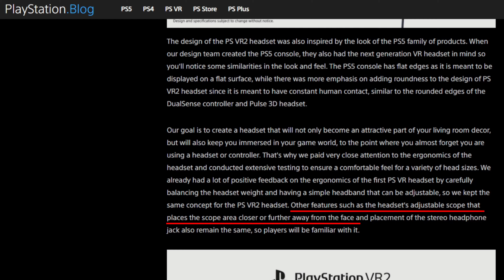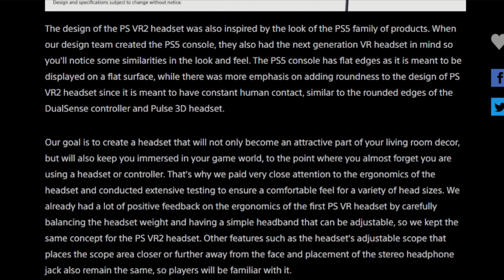PSVR 2 Has MORE Features Quest 2 DOESN'T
MAJOR PSVR 2 Announcement Today! Playstation VR 2 or PSVR 2 has more features announced the Quest 2 lacks.

Playstation VR 2 will have some new features no modern headset has including "INTEGRATED VENTILATION" to prevent fog, Headset Haptics, Adaptive Triggers and more!

0:00 Playstation VR 2
0:10 Intro
0:23 Facial Venting
0:39 Have We Seen This Before?
0:53 PSVR 2 Pics
1:08 Inside Out Tracking LIKE Quest 2
1:20 Headset Haptics
1:30 4K and PS Branding
1:44 New Accordion Scope Design
2:13 Rounded Design for HUMAN Contact
2:31 No DATE or PRICE
2:50 Outro

256 GB Meta Quest 2
BoboVR M2 Pro Strap
BoboVR F2 Fan
BoboVR D2 Dock
BoboVR B2 Battery
BoboVR C2 Case
Kiwi Controller Grips
Oculus Link Cable
PrettyGood3D Headphones

Instagram.com/jaybrattvr
Tik Tok JaybrattVR